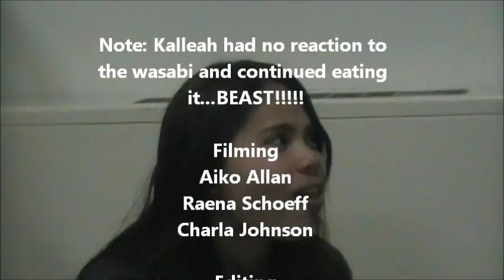WASABI PRANK!!!!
Just some harmless freshman initiation ;)